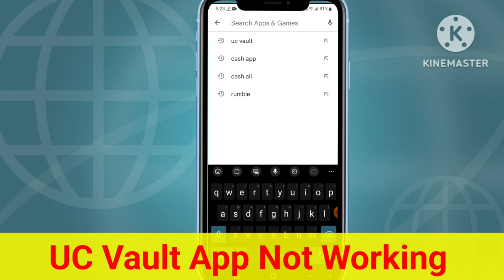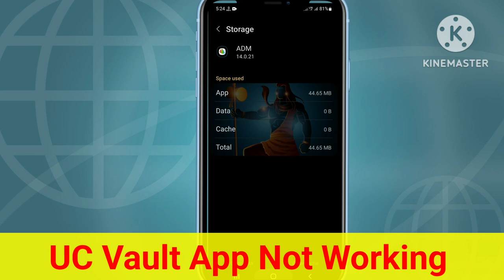Fix Uc Vault App Not Working Problem Solve